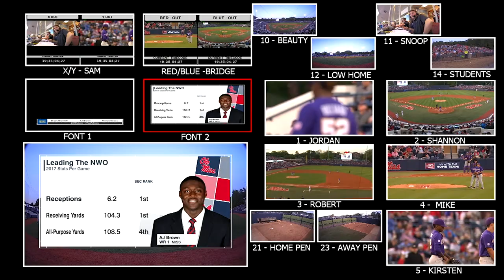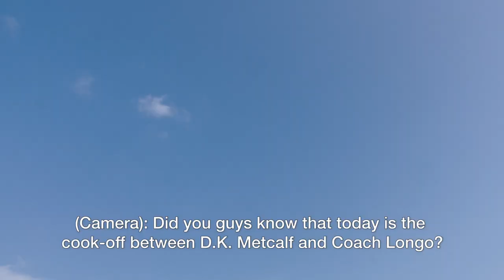Nasty Wide Outs: Episode 9 (2018)